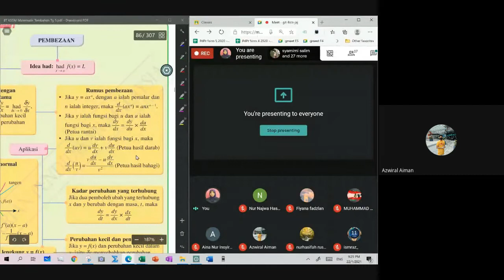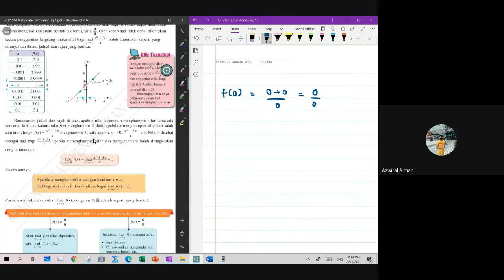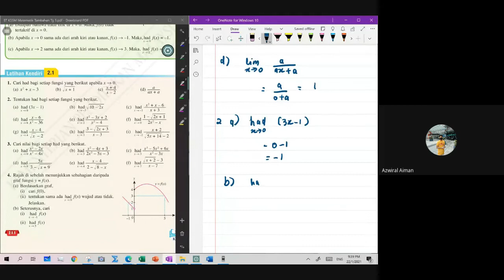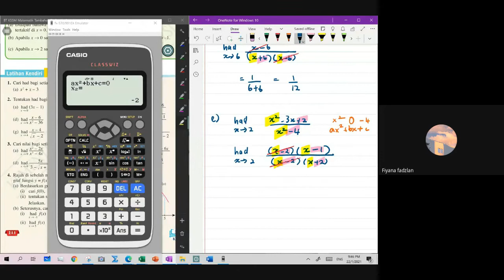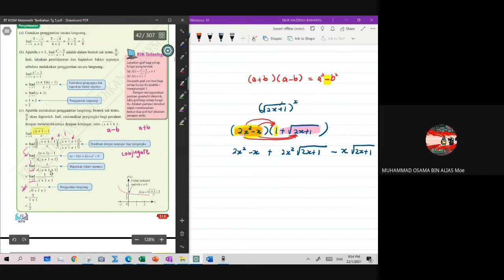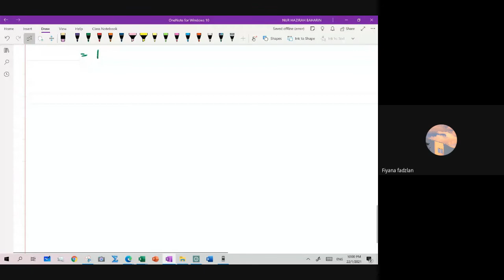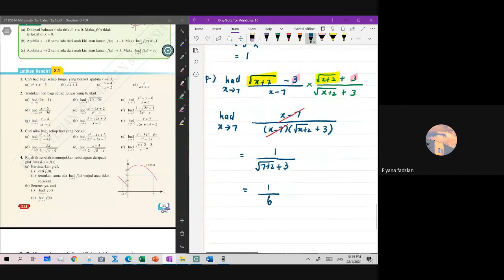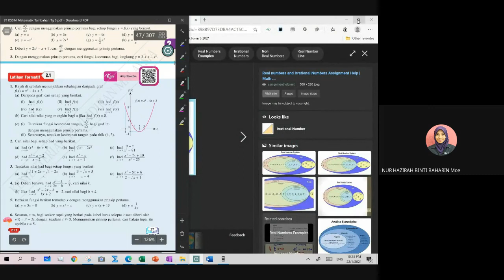[Part 1] Pembezaan (Differentiation) KSSM